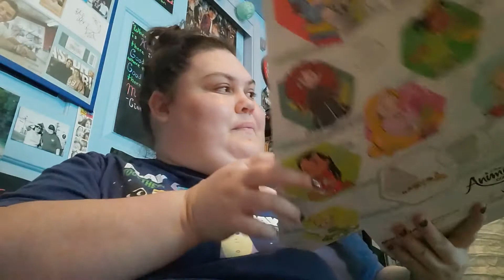Vlogmas Day 7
It’s Day 7 of Vlogmas! This is my most favorite time of year! Come back each day to open my advent calendars and talk about Disney and Life.